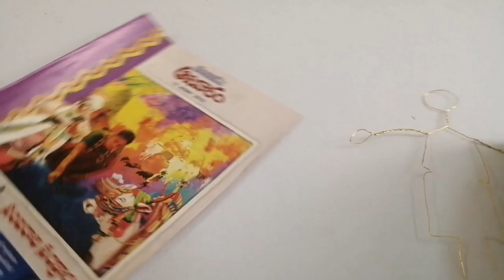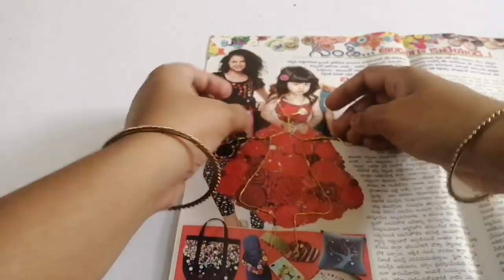Amazing Father's day gift ideas|father and daughter wire sculpture|DIY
Hello guys,here is the video of making father and daughter sculpture with wire as father's day gift.Hope u enjoy the video.

please give your suggestion in comment box..

  --srijanvicreatives